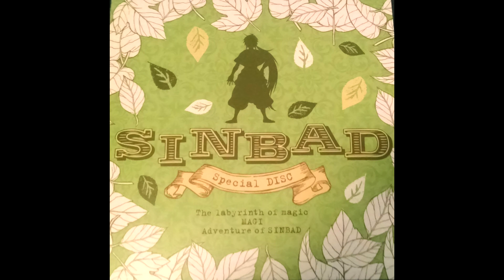07 - 希望 (Kibō) Hope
SUPPORT TOMOHIRO OKUBO BY BUYING THE SOUNDTRACK: cdjapan.co.jp/product/ANZB-12361